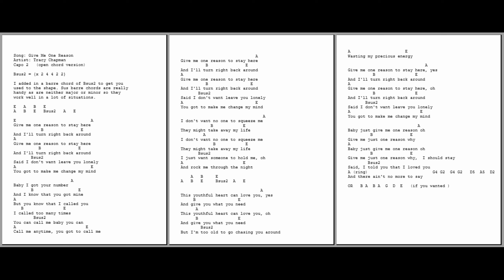1297 - Give Me One Reason - Tracy Chapman - Capo